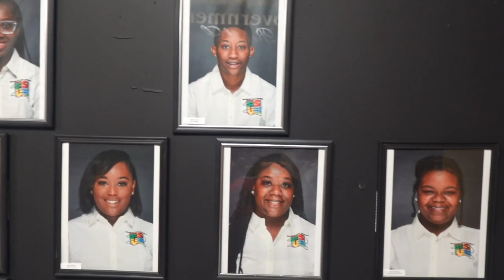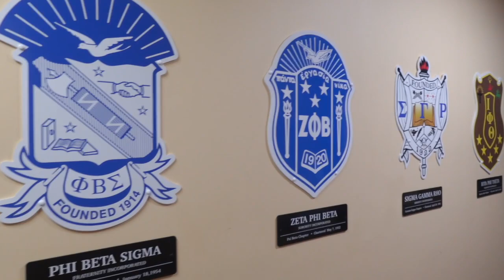GSU Homecoming Vlog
Hey Beauties :)

Come with me to the Grambling State University 2023 homecoming. Packed with family and fun you sure don't want to miss!